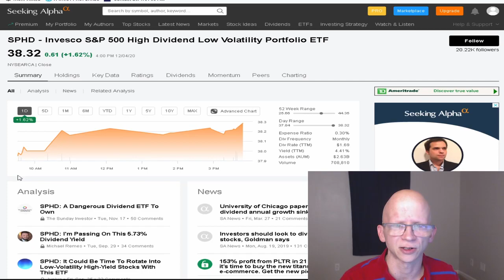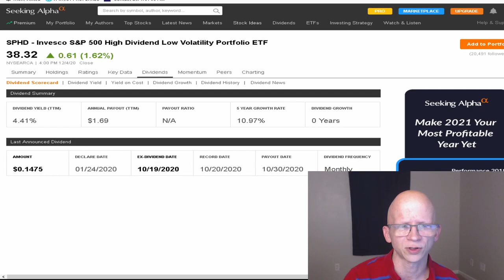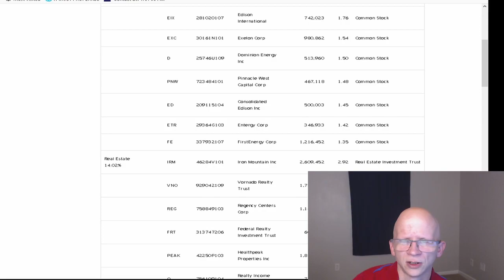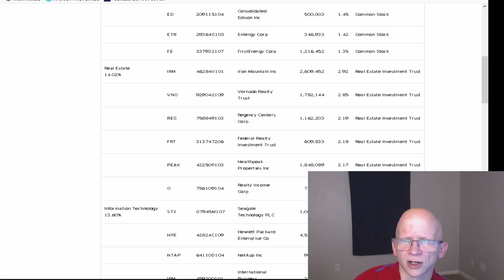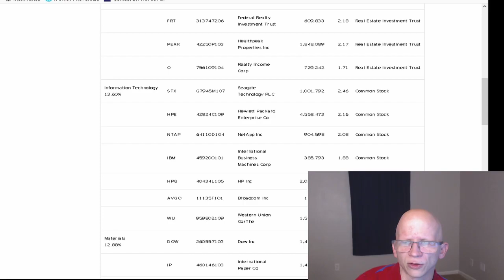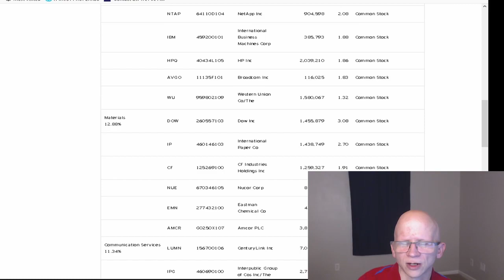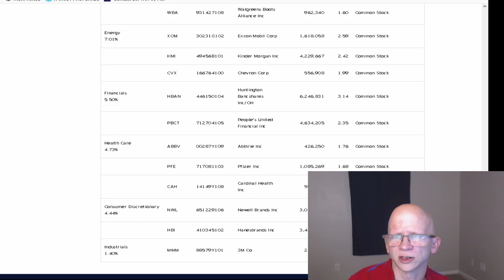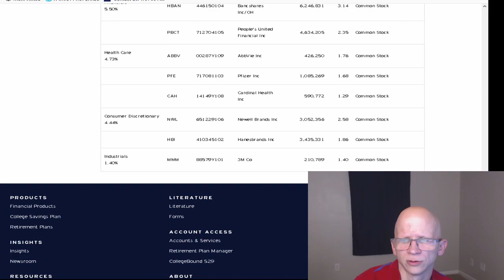An In Depth Analysis Monthly Paying High Dividend ETF SPHD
In this video I will be doing a In Depth Analysis Monthly Paying High Dividend ETF SPHD. I go into information about this fund including a summary and origin of this fund by Invesco that was started in 2012. I go into detail about the dividend yield, it's payout timeframe, the price to earnings ratio and the price to book ratio.

Then I go into the performance of the Exchange Traded Fund over the last 5 years up to as recent as the end of the day of December 4,2020. I also compare the performance of this ETF compared to the S&P 500.

At the end of the video I go into the exact holdings for the ETF based off the documentation from Invesco that states it was updated on December 4, 2020. They have 50 stocks in this ETF and I go into the exact number of shares and the percentage it makes up in this ETF